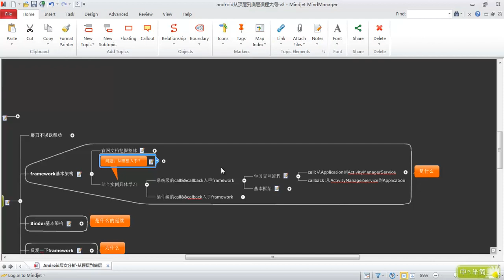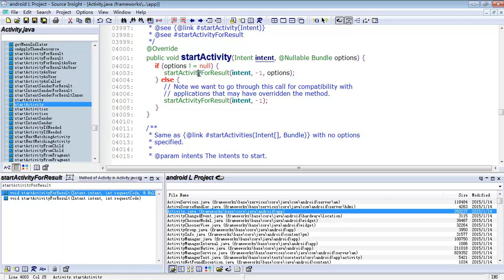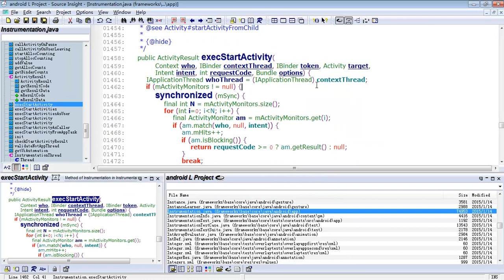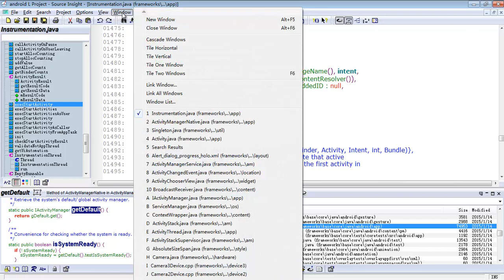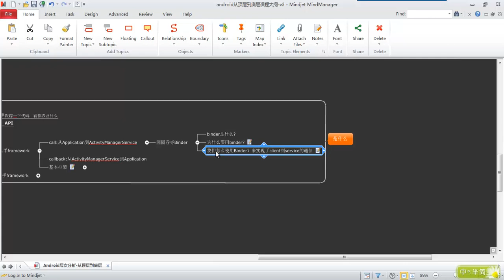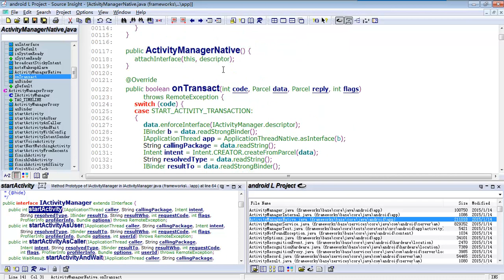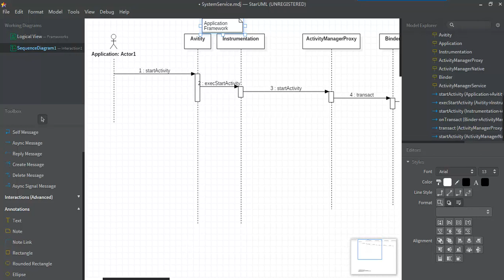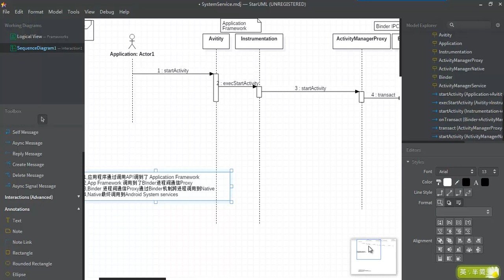Android层次分析 –从顶层到底层12 android frameworks（上） 第一类API入手frameworks 1